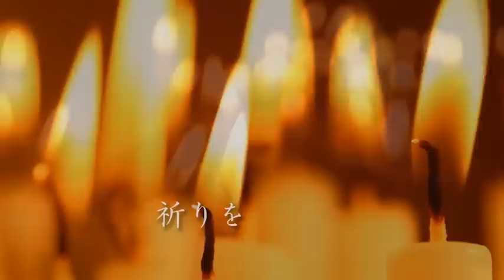『 Prayer of Japan 日本の祈り』Hiroki Okano 京都南座 長編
『日本の祈り』京都南座
東日本大震災復興支援公演
２月１８、１９の２日間（計３公演）、京都南座で開催されました。

『Prayer of Japan 』@ kyoto Minamiza
Hiroki Okano
Collaboration with Buddhism Chant

森羅万象に神仏を感じそれを基軸に日本列島の自然や文化を大切に守ってくれた先人たち。
私たちはその先人が残した知恵や祈りから何を学んで来たでしょうか？
経済至上主義、自然破壊、終わる事の無い戦争。そして２０１１年大震災、原発問題。
今、私たちに何が出来るのでしょう。どうすれば希望を持てるのでしょうか。
祈りによって何が変わるのかと言う人もいるでしょう。しかし私はこう思います。
生命への感謝こそが祈りだと。そして祈りこそが希望だと。
この度、僧侶の方々と共に舞台に立たせて頂くことになりました。
制作の過程で何度も繰り返し僧侶の方々の声明を聴かせて頂きました。
私は真言や声明の響きはまるで宇宙の音だと感じます。
それは先人たちが森羅万象の宇宙から感得した光の知恵の道しるべのようです。
この宇宙からの響きに耳をかたむけ、共に音を奏でたい。共に響き合いたい。
この宇宙に生かされる奇跡への感謝とともに。希望への光に向かえるように。

Performance to support the reconstruction of the EAST JAPAN Earthquake

Our ancestors sensed the divine (gods and buddhas) in the whole of creation, and took great care to protect the nature and culture of the Japanese Archipelago. What have we learned from the wisdom and prayers passed down by our ancestors? A philosophy of prioritizing the economy, the destruction of nature, and ceaseless war. And the 2011 major earthquake disaster and nuclear power issue. What can we do today? What can we do to feel hopeful?
There are those who are skeptical that anything can change through prayer. But this is what I think. Appreciation for life is the prayer. And prayer itself is our hope.
For our "Prayer of Japan" performance, we had priests of the Agon sect appear on stage with us. In the process of producing this stage performance, we had the opportunity to hear the priests chanting their Buddhist hymns on numerous occasions. I feel that the reverberation of their mantras and chanting is the sound of the universe itself.
It is like a guidepost for the light of wisdom that our ancestors perceived in the universe.
I want to listen to this reverberation of the universe and play my music in accompaniment. I want to reverberate with them. Together with my appreciation for the miracle of life. So that we can meet the light of hope.

Hiroki Okano

#1 Kikyo Bongo
Chanting: Chanting Group, Legal Department, Agon Sect

#2 Shiharamitsu
Choreography of Shiho no Mai: Minalu Hiroko Kawanishi
Dancer: Minalu, Kazuko Kimuraya, Yayoi Kuroyanagi, Tae

#3 Komyo Shingon (Mantra of Light)
Composer: Hiroki Okano

Dancer: Yuichiro Kunitomo
Performed by: Hiroki Okano, Masazane Nobuto, TeN, and string quartet GRACE (Eiko Nishimura, Yuko Inatomi, Hisako Koma, Tomoko Ohashi)

#4 I still believe in you
Composer: Hiroki Okano
Lyrics: Hiroki Okano/Nobuko Wani
Sung by: TeN
Performed by: Hiroki Okano, Masazane Nobuto, string quartet GRACE (Eiko Nishimura, Yuko Inatomi, Hisako Koma, Tomoko Ohashi)